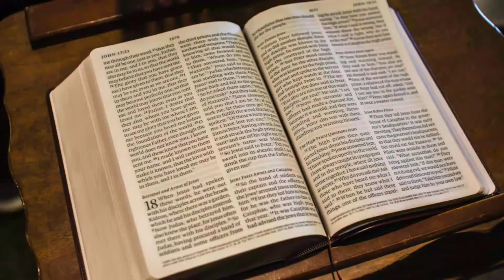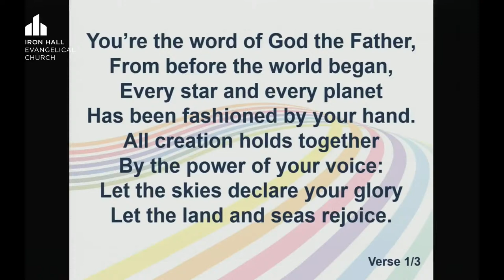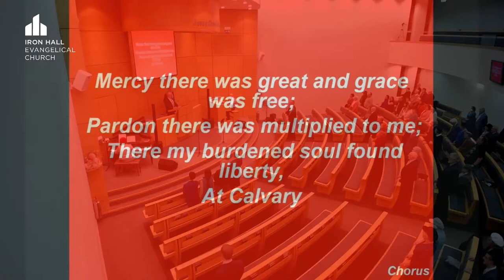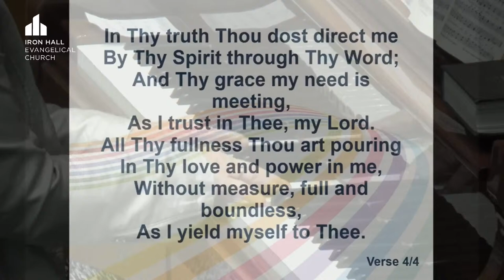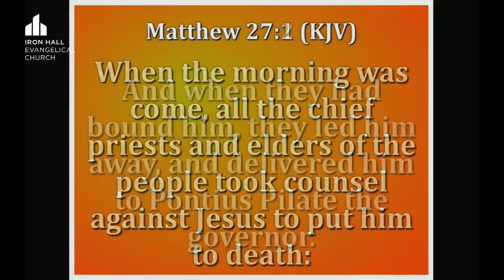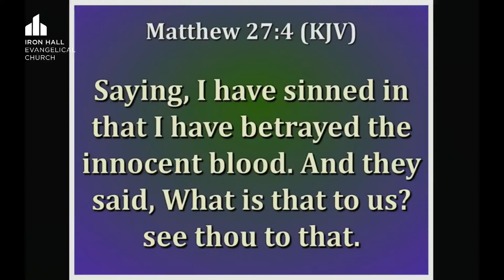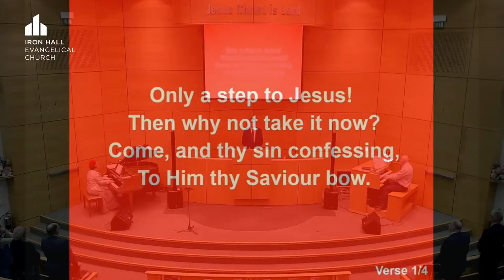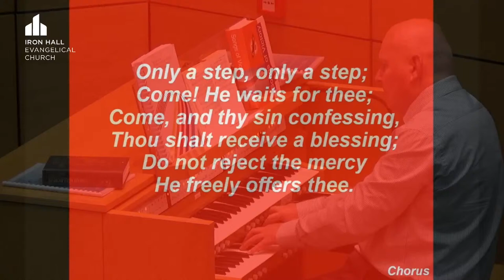Paul Ferguson | Worst Crime in History | Gospel Service | Iron Hall Church | Sunday 9 October 2022